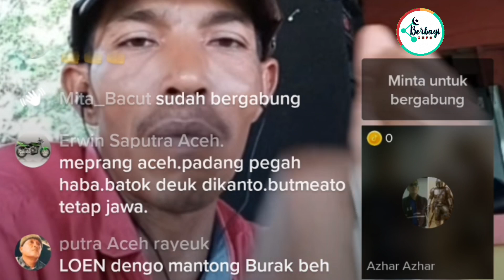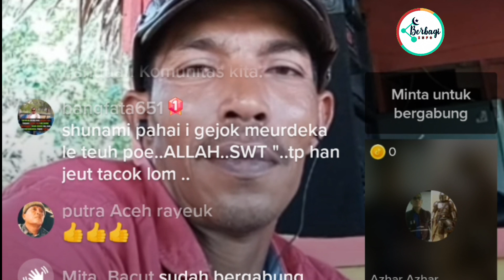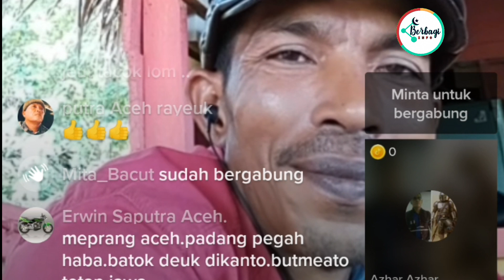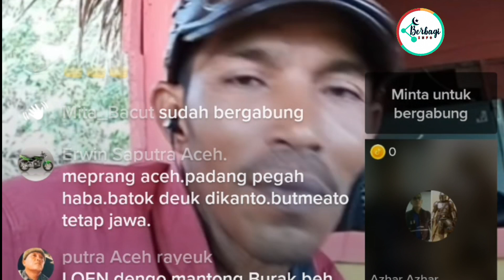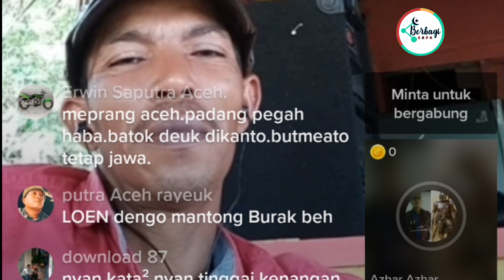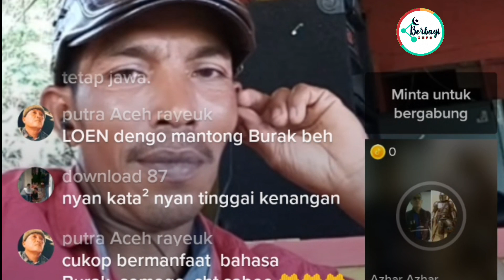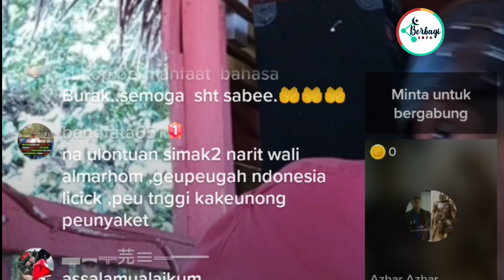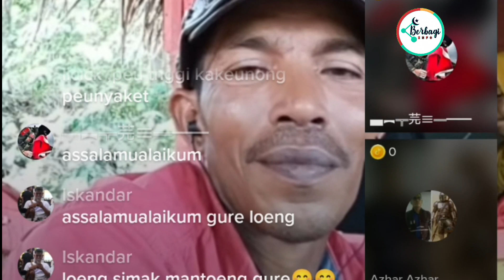Kunuk Cok Naggroe Tapi Tanoh Yang Merumpok 2 Hektar/Ho Kuneuk Ba Muka❓❗